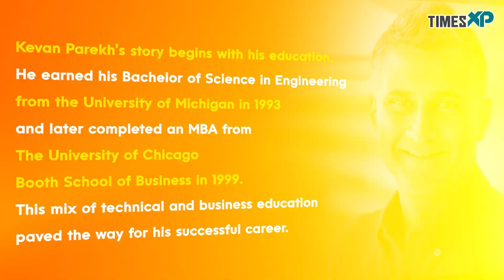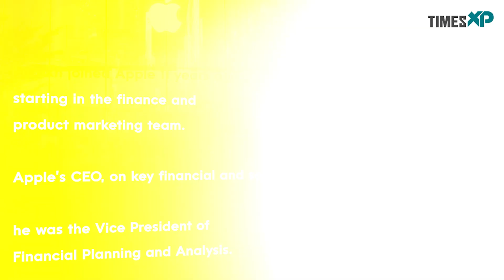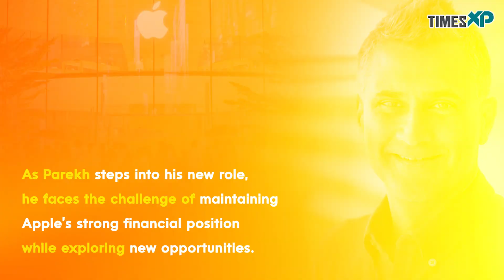Apple names Indian-origin executive Kevan Parekh as new CFO of the company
In the ever-evolving world of technology, leadership changes often make headlines, and the latest buzz surrounds a name that's about to become very prominent in the tech world. Meet Kevan Parekh, the Indian-origin executive who is set to step into the role of Chief Financial Officer at Apple in January 2025. This is a milestone moment for both Parekh and the tech giant, and it’s worth diving into who he is and what he brings to the table.